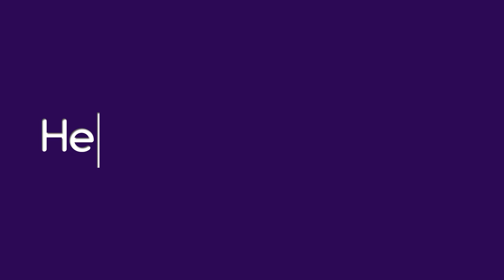5 Rekomendasi Shaders Minecraft TERBARU 2020!! | Heptalk 9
Download link disini.

0:00 - Intro
1:03 - Shader 5 (FWS)
3:07 - Shader 4 (Energy Shader)
4:24 - Shader 3 (ESBE)
7:04 - Shader 2 (HSPE)
9:35 - Shader 1 (Bicubic Shader)